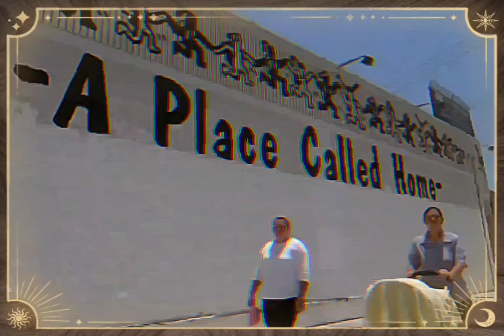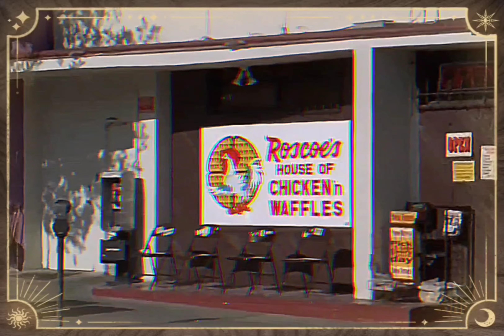2Pac - Better Dayz (OG)(Solo Mix)[High Quality Arena Effects][Extreme Bass Boosted Remastered] 4K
2Pac, Big Syke, and O.F.T.B. reflect on life’s hardships, their lifestyles, and hope for a better tomorrow for the African-American community.

“Better Dayz” is the fourth posthumous double album by the late rapper 2Pac with an album bearing the same title.

Throughout the song, he preaches to his fans to reflect on their choices in life so far, as he does in the latter section of the song. The song can be inspirational and reverential at times for those traversing through the lows in life and feeling disenfranchised from their own community. It gives a sense of optimism for those struggling to overcome the odds hoping for better dayz.

2Pac – Better Dayz Feat Big Syke & O.F.T.B. (OG)

Recorded: Can-Am Studios, Tarzana, California for “All Eyez On Me“/The Supreme Euthanasia/When I Get Free

2Pac – Better Dayz (OG Solo Version)
2Pac – Better Dayz (Johnny J Remix)

Credits
Featuring: Ronald Isley
Produced By: Johnny J
Written By: 2Pac, Johnny J, Ronald Isley, Ernie Isley, Marvin Isley, O’Kelly Isley, Rudolph Isley, Chris Jasper & The Isley Brothers
Guitar: Michael Herring
Keyboards: Ronnie King
Engineer: Ian Boxill
Mixing Engineer: Ian Boxill & Johnny J
Assistant Engineer: Warren Bletcher & Chris Dela Pena
Mastering Engineer: Brian Gardner
Label: Amaru Entertainment, Death Row Records & Interscope Records
Recorded At: Can-Am Studios (Tarzana, CA)
Release Date: November 26, 2002
Better Dayz Samples: Let’s Fall In Love (Pts. 1 & 2) by The Isley Brothers

Featuring: O.F.T.B. & Big Syke
Written By: O.F.T.B., Big Syke & 2Pac
Better Dayz (Alternate Original Version) Samples:
Let’s Fall In Love (Pts. 1 & 2) by The Isley Brothers